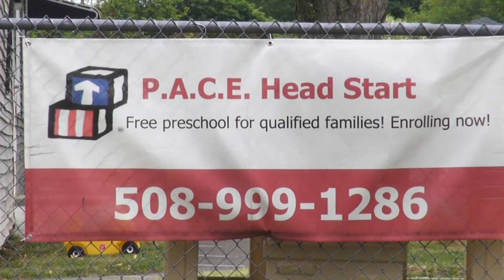PACE HEAD START Free preschool for qualified families! Enrolling now!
PACE HEAD START A leader in early education, providing comprehensive services that empower children and families of the Greater New Bedford Area.